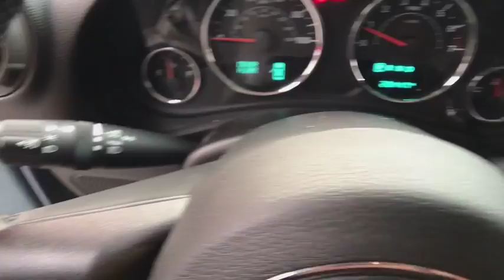2015 JEEP WRANGLER UNLIMITED Redding, Eureka, Red Bluff, Northern California, Sacramento, CA 524761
GREY Used 2015 JEEP WRANGLER UNLIMITED available in Redding, California at Crown Motors Redding. Servicing the Eureka, Red Bluff, Northern California, Sacramento, CA area.
2015 JEEP WRANGLER UNLIMITED  - Stock#: 524761 - VIN#: 1C4BJWDG0FL591888